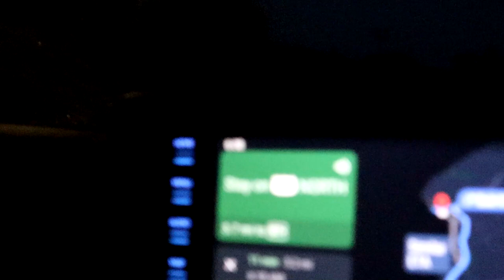Limits on the Stardust sportfishing! Running up the coast for some nice rockfish!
Limits of rockfish on the Stardust! Slow but steady pick. We ran up the coast due to the weather and were rewarded with limits of rockfish! 5 reds 5 misc rockfish. Great day on the water, and great boat. Definitely fishing up Santa Barbra if I get the opportunity to in the future!
Trip Details:
Rod: Daiwa Proteus h 7'6
Reel: Daiwa saltist levelwind
Line: 55# test braid with short 30# leader
Hooks: 3/0
Weights: 16oz, 12oz

Boat: Stardust
Trip type: 3/4
Date: 4/4/21
Landing: Sea Landing